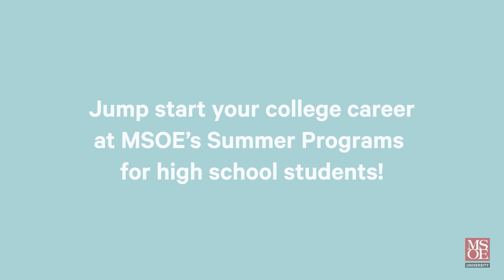Behind the Bumpers 503 Frog Force Robot Rapid React